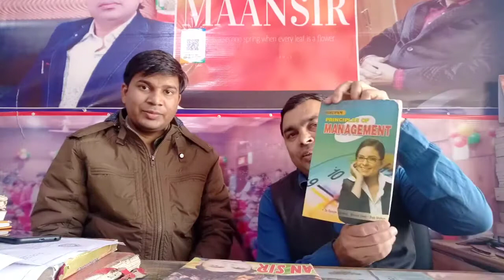Donation by Ravi kumar sir at maan sir physics ngo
maan sir physics ngo donation of books by ravi kumar sir btech hbtu kanpur